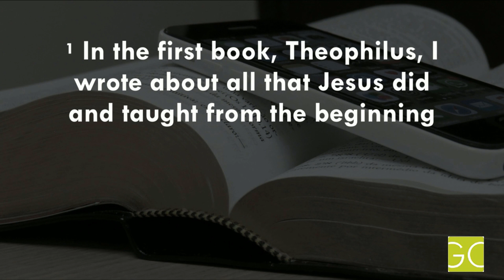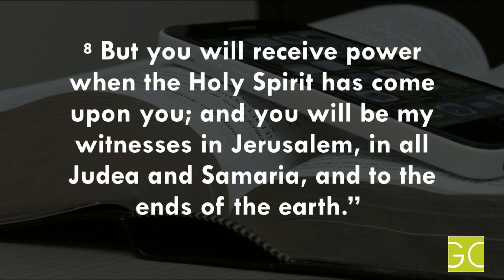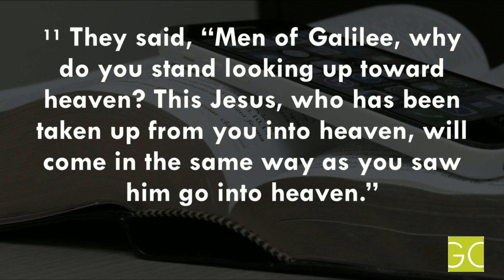Be Patiently Expectant